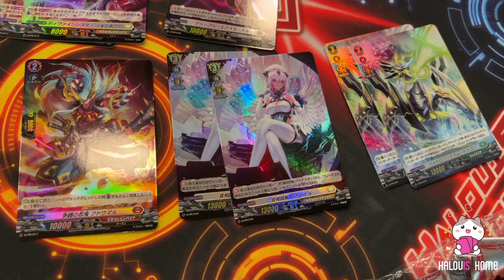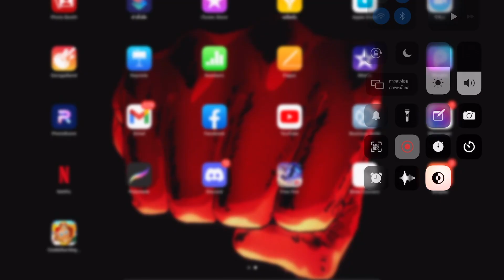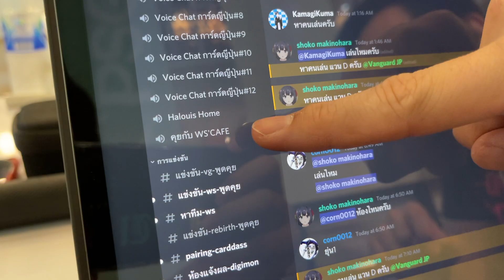รีวิวซองโปรโมการ์ดที่ได้มาจากการซื้อ Box D-BT01 CardFight VanGuard overDress By Halouis Home